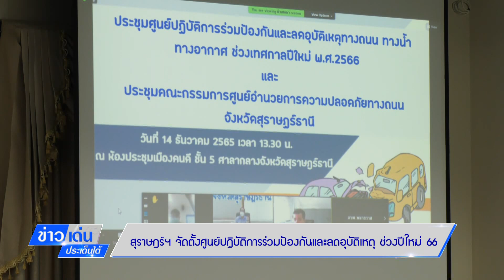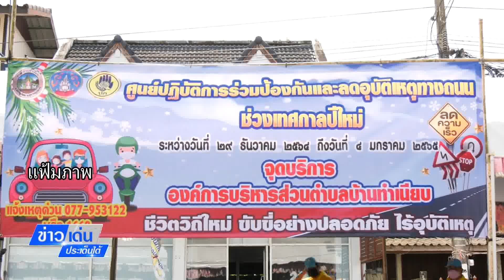ข่าวเด่นประเด็นใต้วันที่4 ธ.ค.65สุราษฎร์ฯจัดตั้งศูนย์ปฏิบัติการร่วมป้องกันลดอุบัติเหตุ ช่วงปีใหม่ 65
ข่าวเด่นประเด็นใต้วันที่ 14 ธ.ค. 2565
สุราษฎร์ธานี จัดตั้งศูนย์ปฏิบัติการร่วมป้องกันและลดอุบัติเหตุ ช่วงเทศกาลปีใหม่ 2565